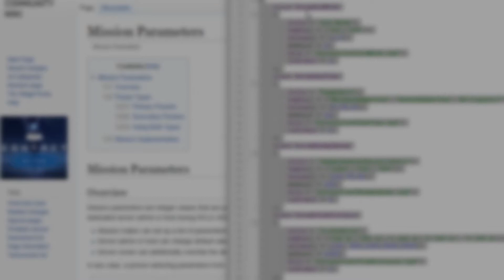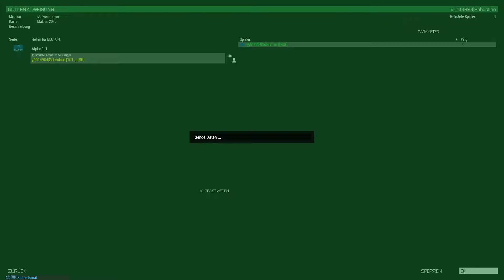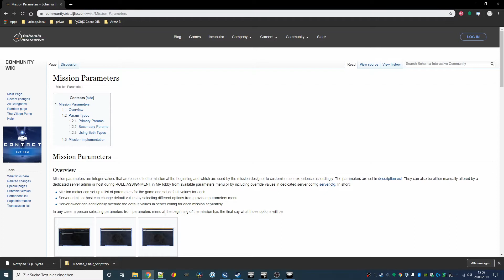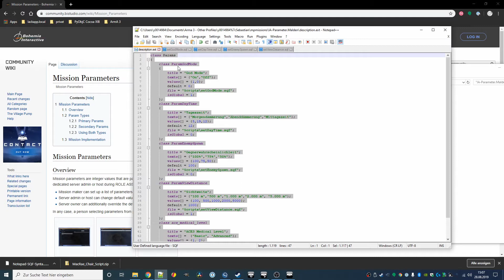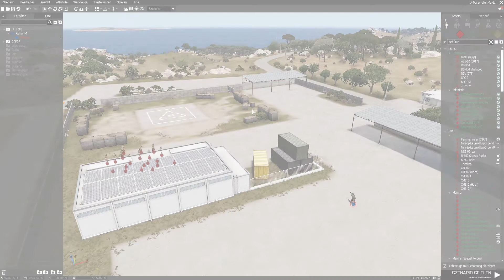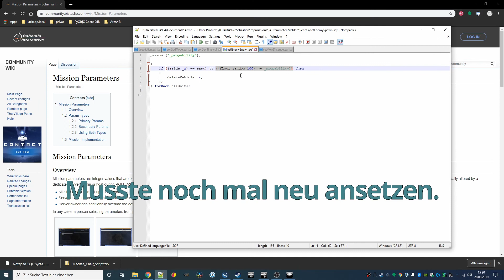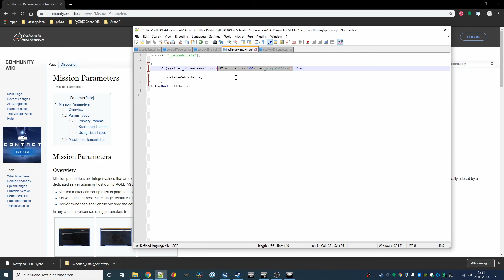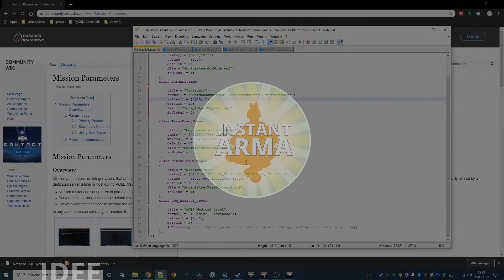Parameter – Arma 3 Tutorial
Dieses Tutorial macht euch mit der Erstellung und Verwendung von Mission Parameters in Arma 3 Multiplayer Missionen vertraut. Die im Video gezeigten Beispieldateien (SQF-Skripte und description.ext) stehen über den oben genannten Link zum Download bereit. Ich hoffe, dass Video ist anschaulich und hilfreich. Viel Spaß damit.